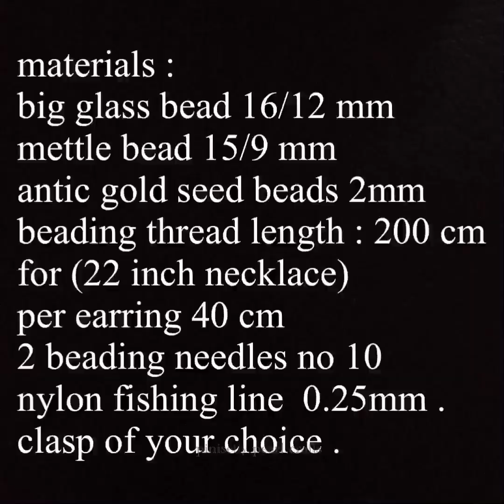How To Make Designer Necklace At Home | DIY | Beaded Long Necklace | Suitable on Designer Outfits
in this video ,iam showing glass beads with gold bead necklace set making
materials ;
glass big beads 16 /12 mm
gold bead 15 /9 mm
seed beads 2mm
jump rings 2 (5mm)
clasp of your choice.
beading thread length 200cm
(for 22 inch necklace)
per earring 40cm
2 beading needles no 10